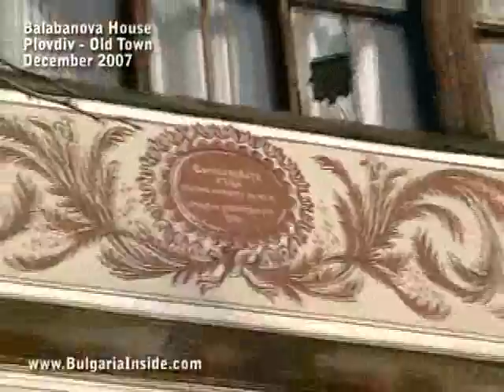Plovdiv - Old Town, Balabanova House